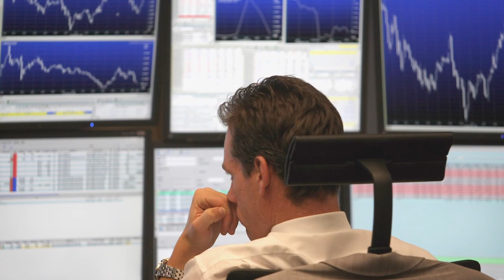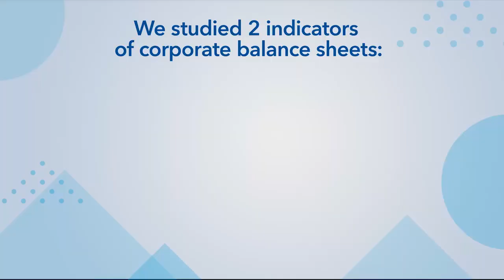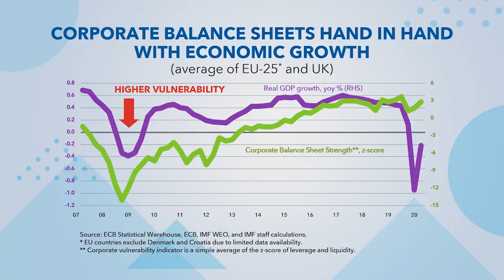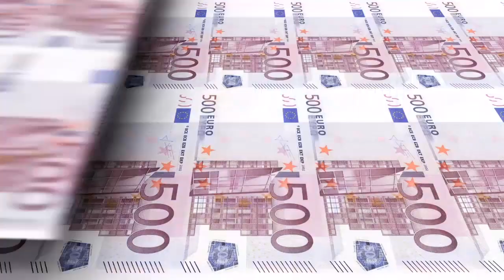European Balance Sheets during the Pandemic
How are firms and households weathering the crisis in Europe? By tracking the evolution of balance sheets in Europe during the pandemic, this Analytical Corner shows that unique patterns, reflecting the extraordinary policy responses.

Presenters:
Estelle Liu, European Department, IMF
Karim Foda, European Department, IMF